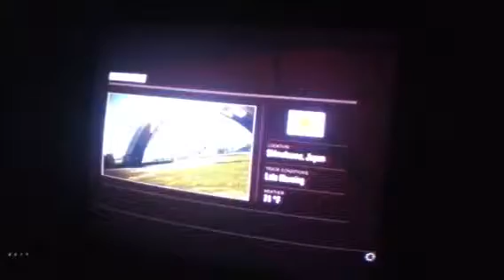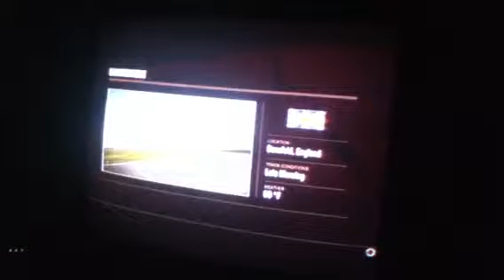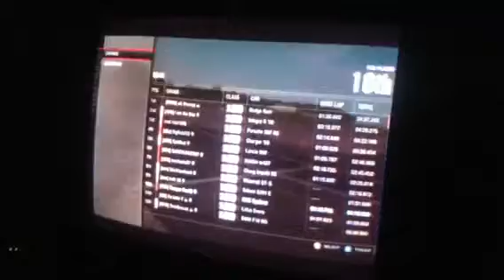Forza 4 lets play tag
Trooper Fox72